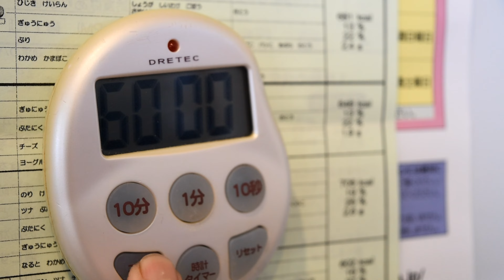How To Make Chashu Pork for Ramen Real Japanese Recipe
Round Chashu Pork for Japanese Ramens for everyone! Make The Best Home made Ramen with this Chashu pork. You can store frozen and defrost in the fridge one day before cooking. In this movie I made 2 kinds of Chashu. Round pork belly and Pork shoulder loin.

〇　Pork belly （Choose good shaped）　500g
〇　Green onion leaf
〇　Soysauce　　　　　　　　　　　　　500cc
〇　Sake　　　　　　　　　　　　　　　 500cc
〇　Water 　　　　　　　　　　　　　　  500cc
〇　Zarame sugar(or Sugar)　　　　　   　1/2cup
〇　Kite string

Option　（Simmer with seasoning soup）
Onion、Carrots、Ginger、Garlic

Points
１　Choose good shaped porkbelly when you buy
２　Shape it tight and roll tight to not create cavities in the middle
３　You can simmer 90min. in the seasoning if you don't have time

〇　Cut to make a notch inside the pork belly to shape easier
〇　Shape and bound tight with kite strings
〇　Boil and discard the water for once to remove lyes
〇　Simmer 60min. with Onion leafs
〇　Simmer 30min. with seasonig sauce
〇　Brown outside with higher heat to make better fragrance